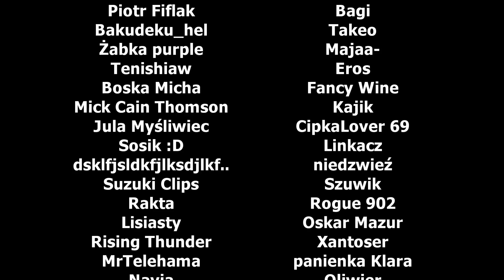Kiedy trzeba odebrać Heralda ze szkoły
jak to czytasz to napisz w komentarzu "pomidorowa "